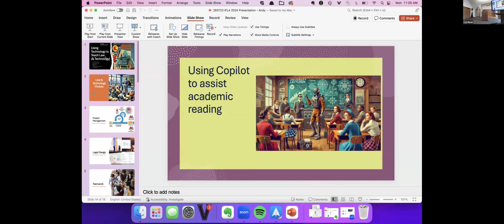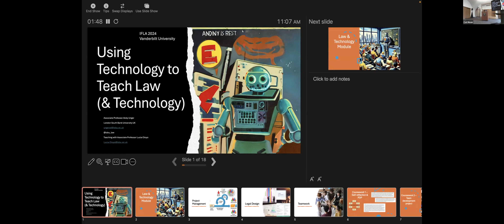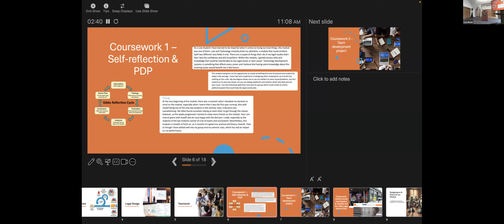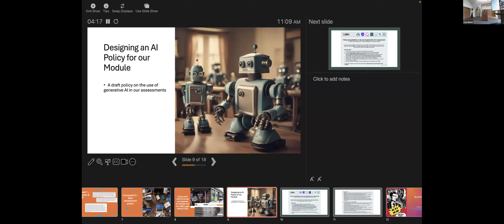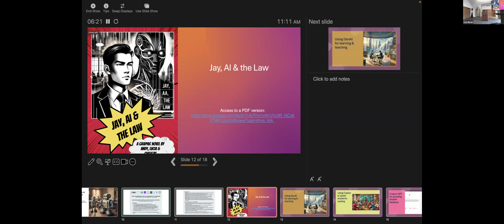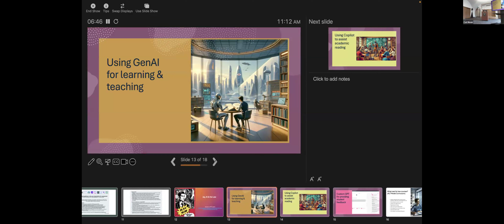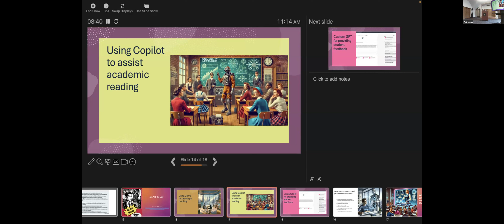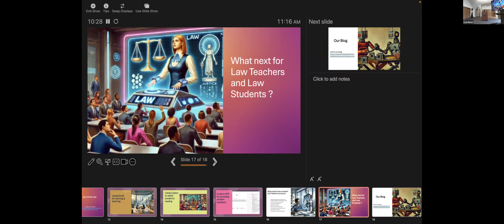Andy Unger – Using Technology to Teach Law (and Technology)